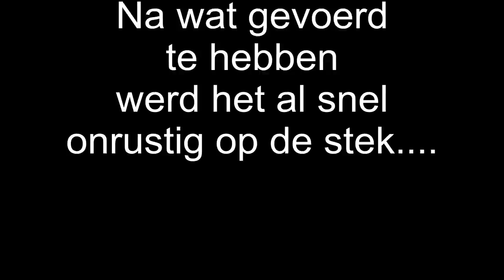Achtertuin Vissen: Penvissen op Zeelt deel 1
In deze eerste aflevering van achtertuin vissen, vis ik gericht op zeelt. Live aanbeten, azende vis, eigenlijk alles komt aan bod. Door mijn nieuwe camera is het geluid helaas dusdanig slecht, dat ik dit heb weggelaten. De beelden waren té mooi om niet te uploaden.
Eventuele vragen zal ik beantwoorden via de comments.. in het vervolg zal ik live commentaar en uitleg over visuitrusting en vistechniek geven.

Achtertuin vissen is een informatief entertainment programma over visavonturen vanuit mijn achtertuin. Er wordt uitleg gegeven over vistechnieken, hoe te handelen in bepaalde situaties en hoe je je visuitrusting aan kan passen aan verschillende omstandigheden.
Diverse vissoorten zullen aan bod komen, zowel roofvis, witvis als karper. Ik probeer een zo gevarieerd mogelijk aanbod visfilmpjes te maken, vol met actie.